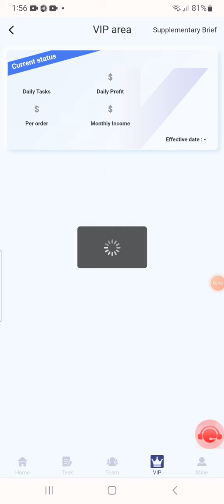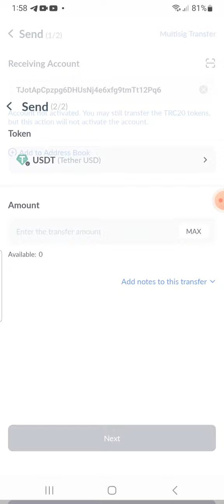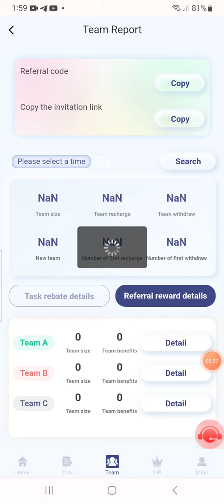R madrid vip Make money online Trx usdt site || Business Review | Live Prof in video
1. Member rewards (20 USDT distributed):
VIP1 invests $10 and withdraws $2 every day.
VIP2 invests $40 and withdraws $7.5 per day.
VIP3 invests $150 and withdraws $296 per day.
VIP4 invests $350 and withdraws $705 per day.
VIP5 invests $800 and withdraws $165 per day.
VIP6 invests $2,000 and withdraws $450 per day.
VIP7 invests $5,000 and withdraws $1,200 every day.
VIP8 invests $8,000 and withdraws $2,400 per day.
VIP9 invests $15,000 and withdraws $5,000 every day.
VIP10 invests $30,000 and withdraws $12,000 every day.
2. Team invitation rewards:
(1): Obtain 10% deposit from the first subordinate
(2): Get a 3% deposit from your second subordinate
(3): Obtain a 2% deposit from the third subordinate
For example:
A B invitation letter
If D deposits 10,000 USDT, C can get 1,000 USDT
3. Your team will receive the following performance-based rewards (calculated every 24 hours):

When your level 123 team record reaches 200 USDT, you will receive a 5 USDT reward.
When your level 123 team record reaches 1,000 USDT, you will receive a 35USDT reward + VIP2.
When your level 123 team points reach 2,000 USDT, you will receive an 80 USDT reward + VIP3.
If your level 123 team reaches 5,000 USDT, you will receive a reward of 250 USDT + VIP4.
If your level 123 team reaches 10,000 USDT, you will be rewarded with 800 USDT + VIP5.
The above three rewards can be claimed at the same time.
Announced by Real Madrid's Promotional Department.